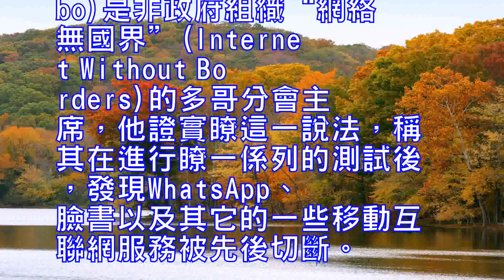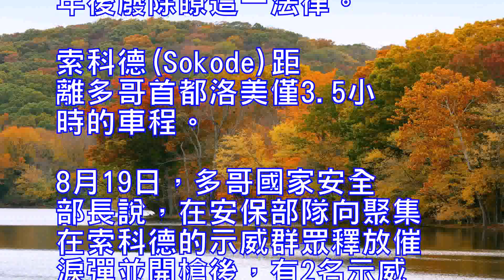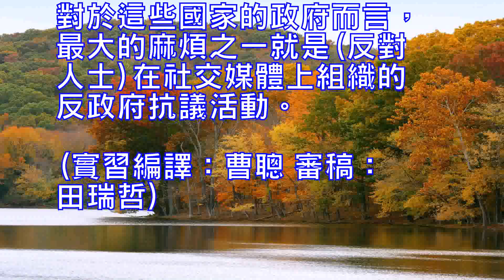多哥各地爆發反政府示威活動政府關停網絡鎮壓抗議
【環球網綜合報道】當地時間9月6日，西非國家多哥各地爆發抗議活動，要求結束總統福雷•納辛貝及其家族50年的王朝統治。據美國“石英”網9月7日報道，在本周針對總統福雷的抗議活動後，多哥政府關閉瞭互聯網入口。

這一西非國家的網民和示威者報告稱，因為政府的乾擾，網速變慢，有時甚至完全上不瞭網。科菲•阿伊波(Koffi Inoussa Ayibo)是非政府組織“網絡無國界”(Internet Without Borders)的多哥分會主席，他證實瞭這一說法，稱其在進行瞭一係列的測試後，發現WhatsApp、臉書以及其它的一些移動互聯網服務被先後切斷。

在推特(Twitter)上，一些激進人士說，他們正在前往加納和多哥的邊境處使用互聯網，並對福雷表示憤慨，因為其家族已經統治多哥50年。

在過去的3周，多哥多次發生示威和遊行活動。與此同時，反對黨也在極力呼籲恢復1992年通過的相關法律，該法將總統任期限定為兩屆，但是福雷的父親，時任總統埃亞德馬10年後廢除瞭這一法律。
索科德(Sokode)距離多哥首都洛美僅3.5小時的車程。8月19日，多哥國家安全部長說，在安保部隊向聚集在索科德的示威群眾釋放催淚彈並開槍後，有2名示威者死亡，另有13人受傷。
報道稱，近幾年來，非洲多個國家利用關停網路和宵禁來來鎮壓抗議活動。對於這些國家的政府而言，最大的麻煩之一就是(反對人士)在社交媒體上組織的反政府抗議活動。(實習編譯：曹聰 審稿：田瑞哲)